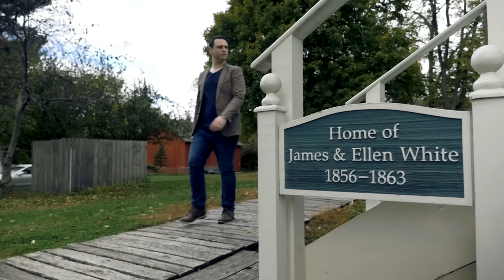Documentário Ellen White "Luz Menor"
Conheça o legado da escritora Ellen G. White, considerada uma das 100 personalidades dos Estados Unidos mais influentes de todos os tempos. Uma mulher que, com apenas três anos de estudo, escreveu mais de 100 mil páginas nas mais diversas áreas.
Sexta, dia 18/12 às 21h, conheça Ellen White: a mulher, a escritora, a serva de Deus, a Luz Menor.